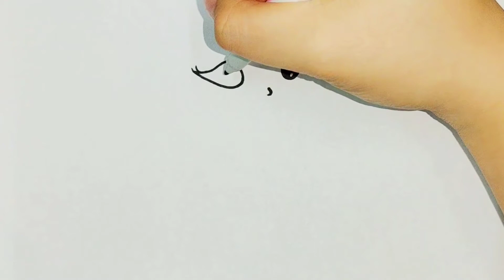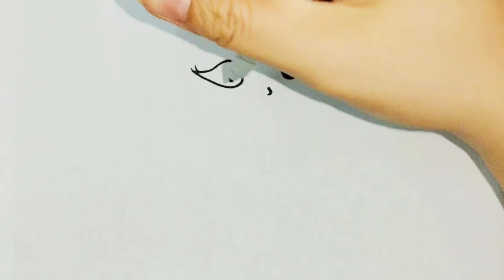How to draw cute yoda